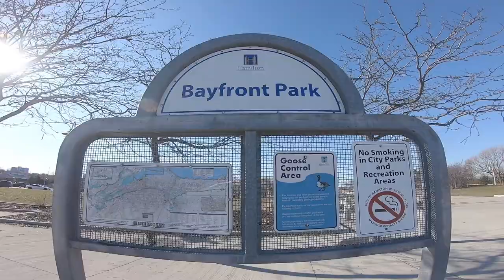KNOT Up to No Good!